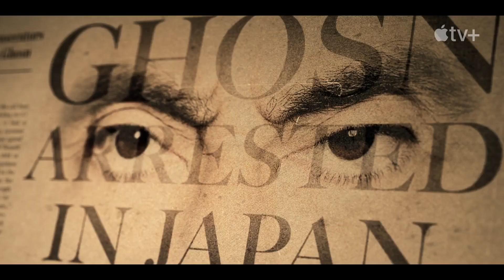Wanted: The Escape of Carlos Ghosn (2023) Official Trailer 1080p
The riveting story of CEO-turned-fugitive Carlos Ghosn, including his reign of power, shocking arrest, and calculated getaway that stunned the world.